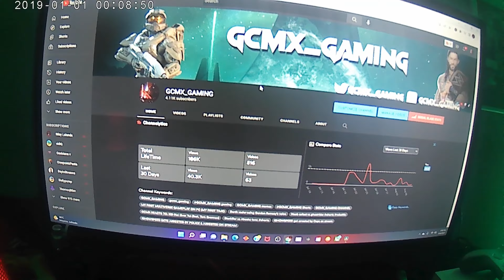A Day In The Life Of As a Small Streamer 17 yrs old